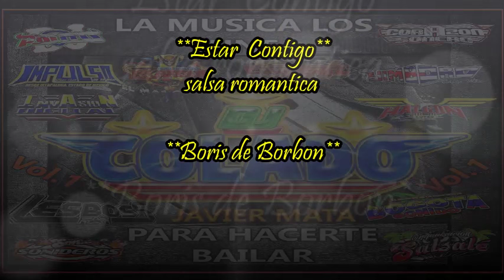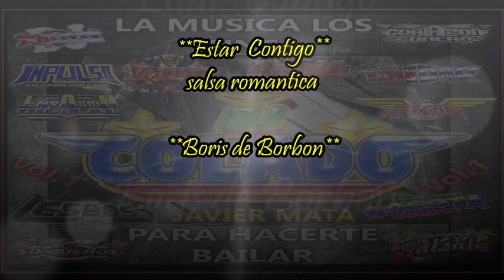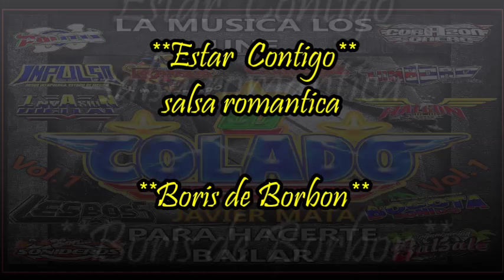ESTAR CONTIGO - SALSA - BORIS DE BORBON